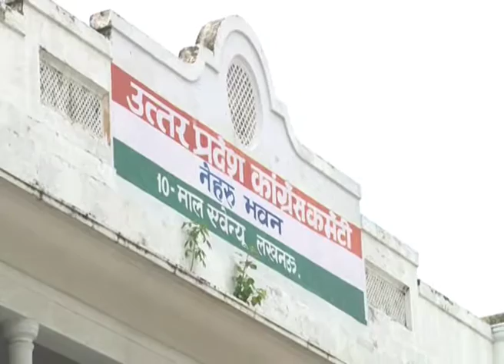BJP HAVE LACK OF FOREIGN POLICY SAYS RAJ BABBAR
उत्तर प्रदेश कांग्रेस के अध्यक्ष राजबब्बर ने कश्मीर में हुए आतंकी हमले को लेकर केंन्द्र के मोदी सरकार की जमकर खिंचाई की। उन्होंने कहा कि भारत सरकार के पास अच्छी विदेश नीति नहीं है।  राजबब्बर ने कहा कि मोदी को  विदेश नीति के लिए हर पार्टी के जानकार लोगों को लेकर रणनीति बनाकर विरोधियों को मुंहतोड़ जवाब देना चाहिए। इसके साथ ही उन्होंने यूपीए सरकार के विदेश नीति की तारीफ की और कहा मनमोहन सरकार के दौरान पाक हर मोर्चे पर भारत के सामने बौना रहा है। वहीं प्रधानमंत्री मोदी के लिए विदेश नीति इवेंट बन गया है, विदेशों में जाकर ढोल बजाना, बिना बुलाये पाकिस्तान गए औऱ अब जवाब नहीं दे पा रहे है। उन्होंने कहा कि रक्षा और देश हित के मामले में हम प्रधानमंत्री के साथ हैं।